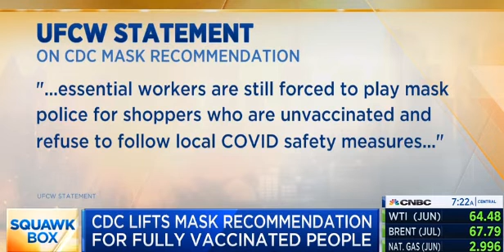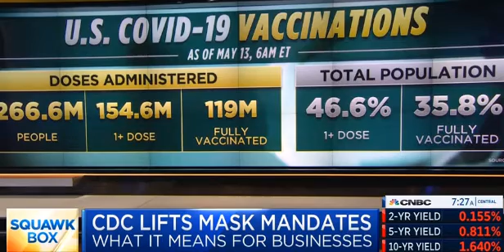Gottlieb - Breakthrough infections among vaccinated, CDC Mask Guidance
Former FDA Commissioner Dr. Scott Gottlieb (begins at about 2:00 mark)